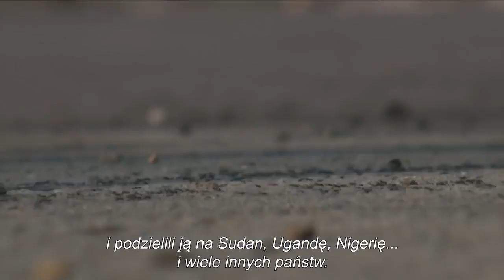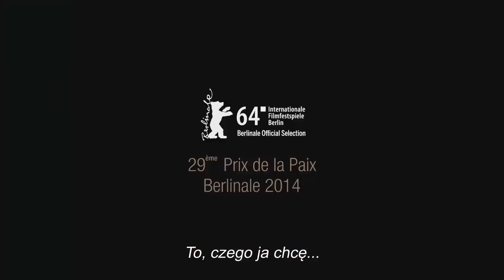Jesteśmy waszymi przyjaciółmi (We Come as Friends) - trailer | 20. Millennium Docs Against Gravity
Jesteśmy waszymi przyjaciółmi
(We Come as Friends)
Francja, Austria / France, Austria, 2014, 110 min
Reżyseria / Directed by: Hubert Sauper

Wybrane festiwale i nagrody / Selected festivals and awards: 2014 – FF Millennium Docs Against Gravity: Nagroda Banku Millennium – Grand Prix / Millennium Docs Against Gravity FF: Millennium Award – Grand Prix, 2014 – FF Sundance: Nagroda Specjalna Jury / Sundance FF: Special Jury Award, 2014 – MFF Berlin: Nagroda Peace Film Award / Berlin IFF: Peace Film Award

Nagrodzona na festiwalach Sundance, Berlinale i Millennium Docs Against Gravity brawurowa relacja z powstania najmłodszego państwa świata, Sudanu Południowego. Jej autorem jest Hubert Sauper, nominowany do Oscara® za głośny „Koszmar Darwina”, opowiadający o tragedii rybaków znad jeziora Wiktorii. Tym razem oblatuje skonstruowanym domowym sposobem samolotem wschodnią Afrykę, którym przylatuje aż z Francji. Dzięki niemu reżyser unika roli aroganckiego białego, podbijającego Czarny Ląd w klimatyzowanym land cruiserze czy prywatnym odrzutowcu.

"We Come as Friends” is a modern odyssey, a dizzying, science fiction-like journey into the heart of Africa. At the moment when the Sudan, the continent's biggest country, is being divided into two nations, an old “civilizing” pathology re-emerges.